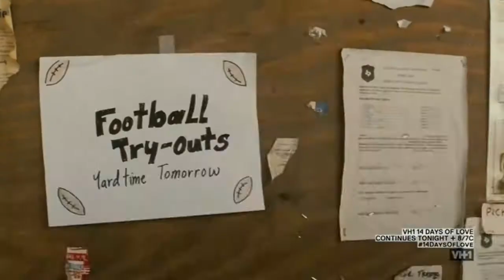The Longest Yard (2005) Football Tryouts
From The Longest Yard 2005